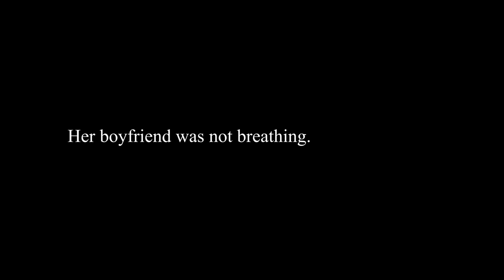Life Saving Award: Cpl. Alex Bicomong and Ofc. Jorge Parra